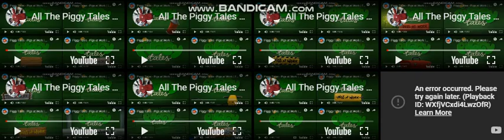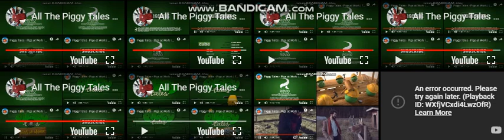Piggy Tales Pigs at Work all in one video?